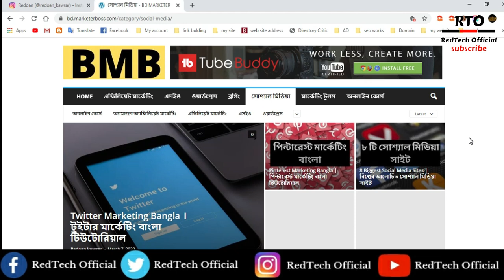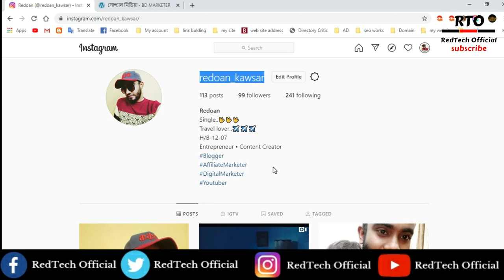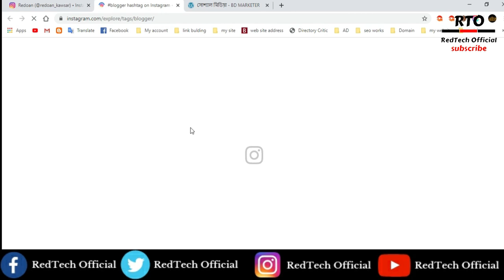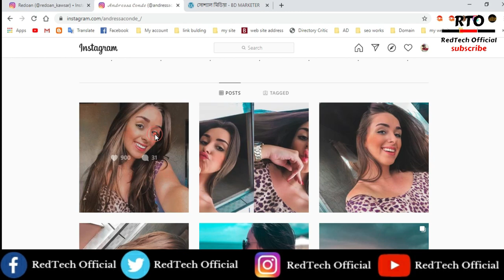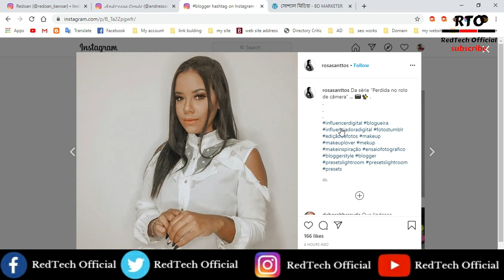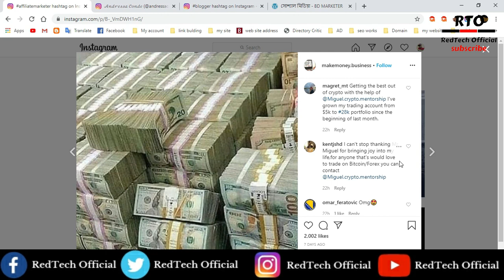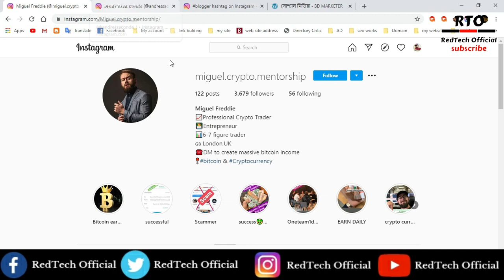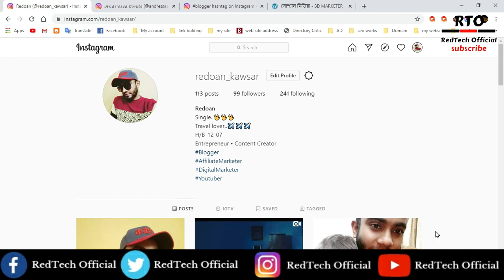How To Get Followers on Instagram Fast | Get Instagram Followers Organically | Instagram Marketing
You can learn Here:

01: Earn money with Instagram Marketing
02: Instagram Marketing
03: Instagram Marketing Bangla
04: How To Get Followers on Instagram
05: Get Instagram Followers

02.  I will try to  uploading good quality content frequently to your YouTube Channel and really trying hard to make it

How To Get Followers on Instagram Fast
Get Instagram Followers Organically
Instagram marketing tips
instagram marketing Full Course
Instagram marketing tutorial
Instagram marketing Bangla tutorial
how to get Instagram followers fast without following back
how to get Instagram followers organically